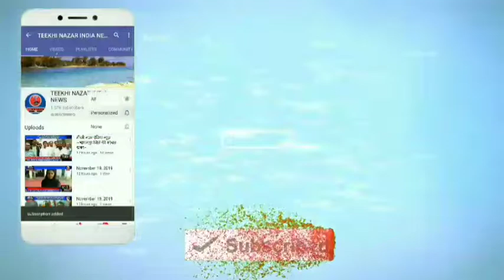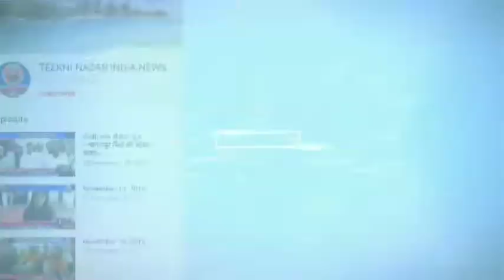तीखी नजर इंडिया न्यूज़~ बिहार के समस्तीपुर जिले की बड़ी खबरें